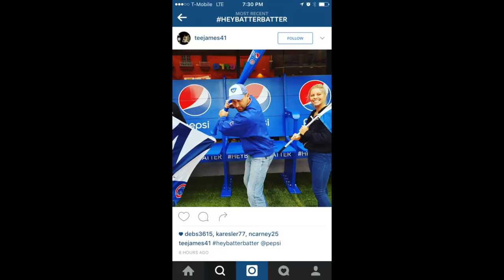Pepsico' HeyBatterBatter Program (Ex Awards 2017)